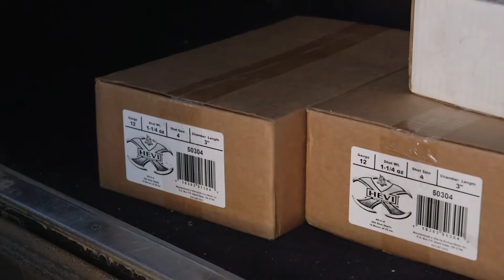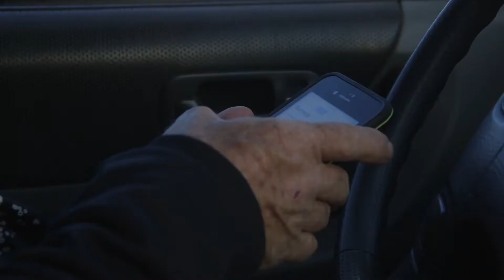The SnoWz DID IT Claudio Ongaro's Hired to Hunt Season 5 Duck and Goose Hunting at Ongaro's